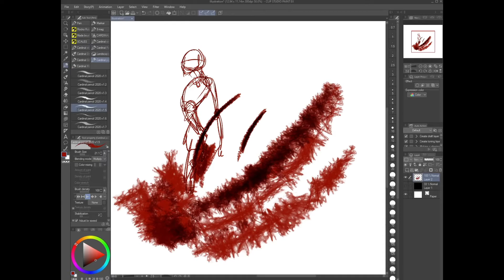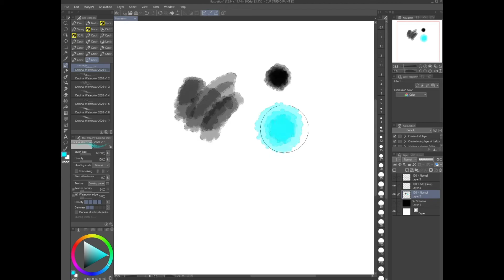Ultimate Comic Brush Pack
Watch a reel of the Ultimate Comic Brush Pack created by Ryan Cardinal, an ADD-ON to Clip Studio Paint.